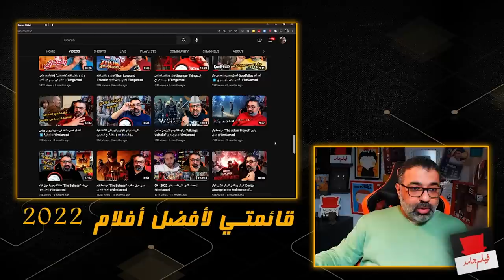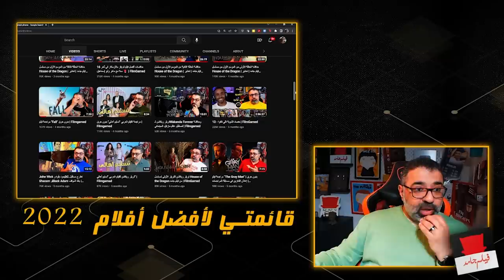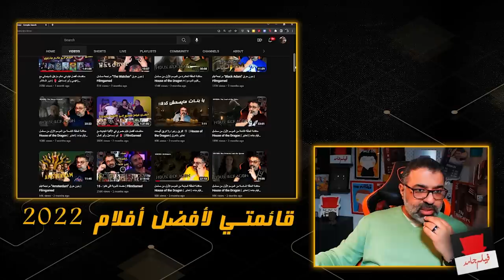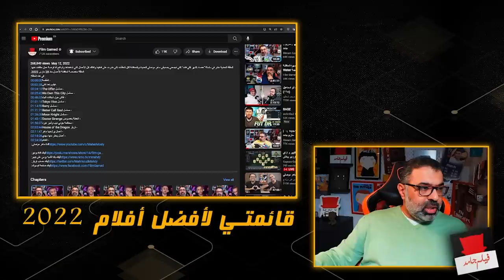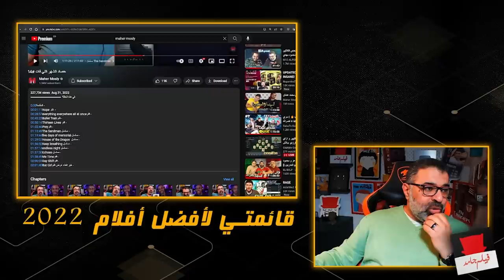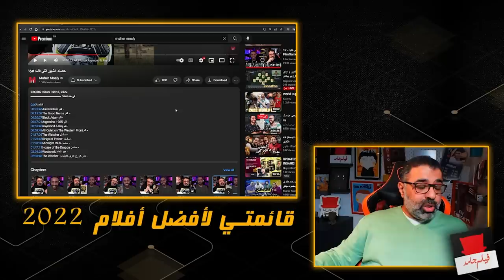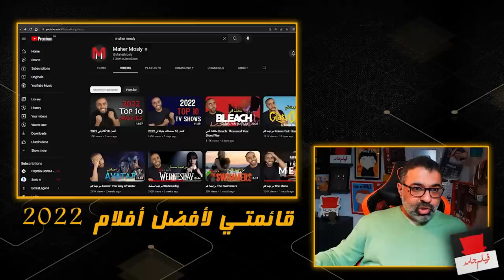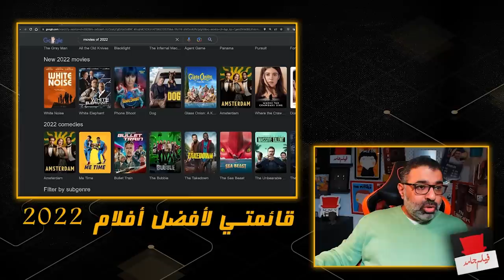أفضل 10 أفلام وحصاد السينما في 2022 | Top 10 Movies 2022 | فيلم جامد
حصاد كامل لنشاط فيلم_جامد وتصنيف لأفضل ١٠ أفلام في عام ٢٠٢٢، بعيداً عن درجات التقييم التي حصل عليها كل فيلم في حلقات المراجعات على "فيلم جامد". التقييم قائم على متعة المشاهدة بناءً على الرأي الشخصي لمحرر "فيلم جامد".